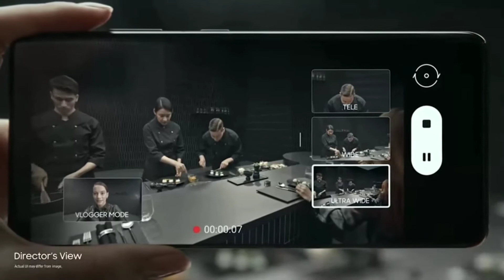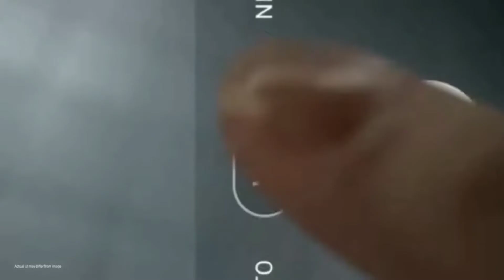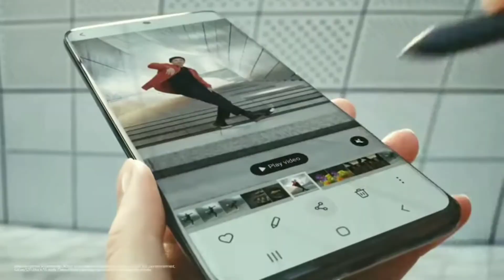Samsung Galaxy $21 Ultra (Phantom Black, 256 GB) (12 GB RAM)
sabse sasta mobile phone yaha..

Samsung Galaxy $21 Ultra (Phantom Black,
256 GB) (12 GB RAM)

12 GB RAM | 256 GB ROM
17.27 cm (6.8 inch) Quad HD+ Display
108MP+12MP + 10MP + 10MP 40MP Front
Camera
5000 mAh Lithium-ion Battery
Exynos 2100 Processor

Elegant Camera Design-
Equipped with a contour-cut camera that
houses cutting-edge lenses, this
smartphone from Samsung lets you capture
stunning photos and cinematic 8K videos at
all times. The bold design of the camera
further enhances the aesthetic appeal of the
smartphone.

108 MP Camera_
18MP
Featuringa 108 MP camera setup, this
Samsung smartphone helps you capture
clear and detailed images, making it a
delight to click photos wherever you go.
Even when you zoom in, you can view each
of the images with more details.

Immersive Display
Boasting a vivid and bright display, the
Samsung Galaxy S21 Ultra smartphone
makes every bit of content come alive on its
screen. Thanks to the refresh rate of up to
120 Hz, you can enjoy a smooth scrolling
experience on this smartphone.

HyperFast 5G
5
This 5G-ready smartphone features the
HyperFast 5G connectivity, letting you
stream videos and download content from
the Internet without much delay. This
smartphone's 5G-compatible chipset keeps
you on top of the game, thanks to its fast
upload and download speeds.